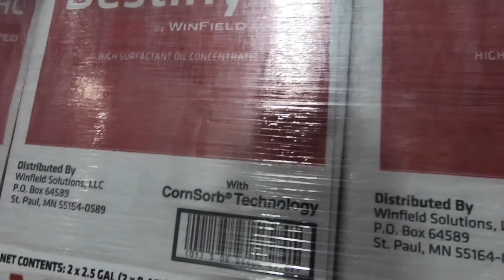Adjuvant Technologies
Learn how adjuvants help you get more out of your spray applications.